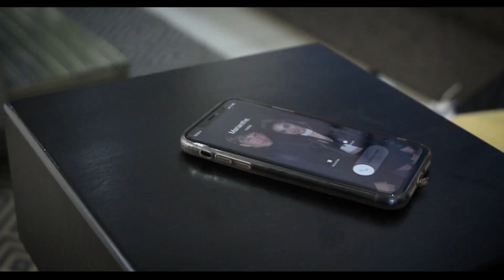Me & Myself - Official Video